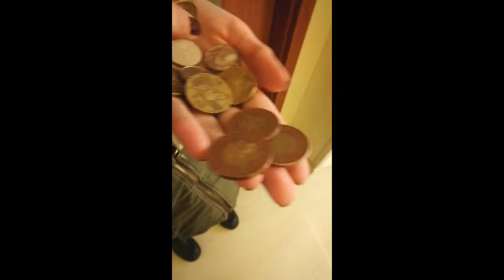Travel Vlog: Cable Car, Hard Rock Cafe And HIM Concert In Prague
A lot of this day was about the concert. In the end, we went to Prague because of it. We wanted to enjoy ourselves there, so we weren't filming all the time, but I hope you like this video. :)

-SOCIAL MEDIA-